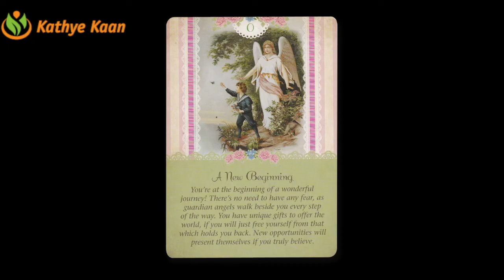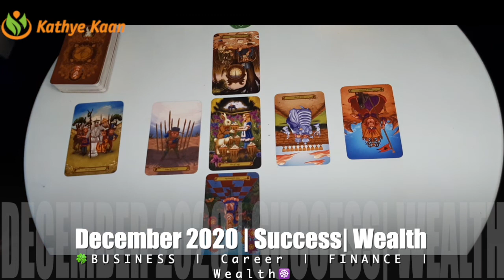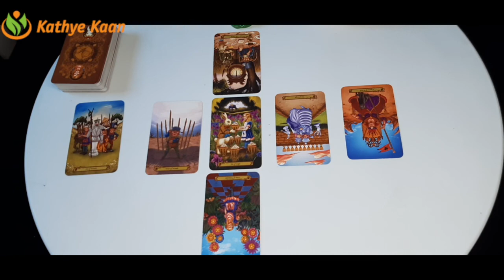AQUARIUS BUSINESS CAREER FINANCE MONEY WEALTH DECEMBER 2020 MONTHLY TAROT HOROSCOOP READING 🙏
Kathye